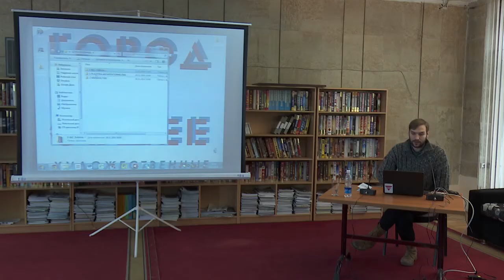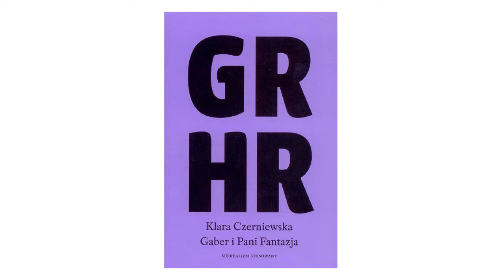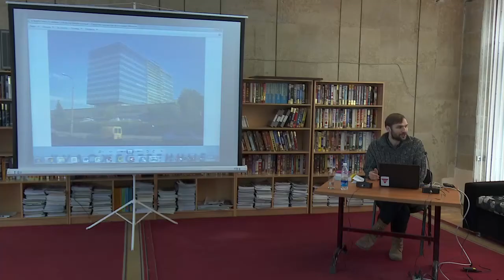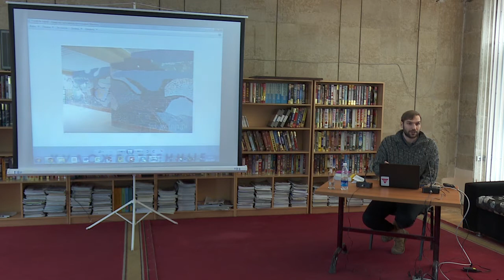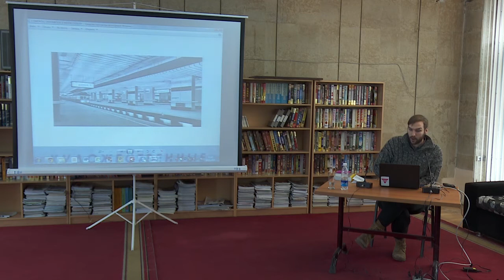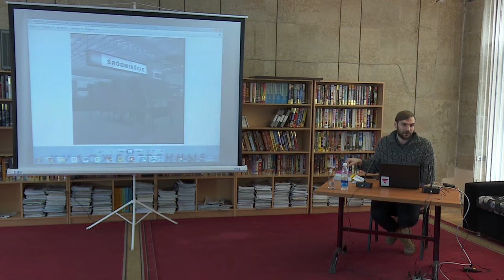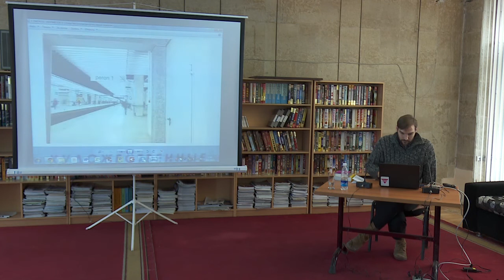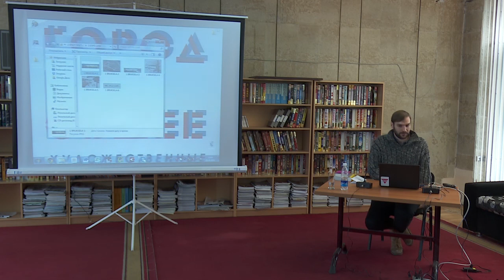The City as a Common. Szymon Żydek. Decoration to Democracy. Towards a New Public Plasticism Program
Shrinking public space is a key characteristic of the neoliberal transformation of the urban space in the last twenty years. Hundreds of public buildings, parks and even pedestrian sidewalks are being privatized, repurposed, ruined or completely disappear to free highly pricey land for more effective usage by a proprietor. This transformation radically changes both physical characteristics of the urban space and the very forms of urban living in Bishkek. However it hardly faces any serious resistance from the city dwellers.  Rare rebellious voices are muffled in the rarefied environment filled with individuals concerned with atomized survival.

On this background of tremendous degradation of urban public infrastructure the choice by the city municipality of the ‘creative’ or ‘hipster’ urbanism as an official ideology of the Bishkek urban development raises a lot of fare questions. Development of bike paths or turning the former industrial zone into ‘creative cluster’ or creation of the ‘creative class’ in Bishkek are the issues dominating the public discussion of the city and its development leaving almost no space for other issues to be addressed.

‘Creative urbanism’ assigns a leading role in creative transformation of the city to artists and other cultural producers. Artists are not only expected to produce the transformation, but also serve as role model of sorts to all other urban social groups. The key issue raised by the conference The City as a Common. Artistic Practices of Commoning is the role and capacity of art and artists in producing an alternative vision of the city and another way of discussing it.